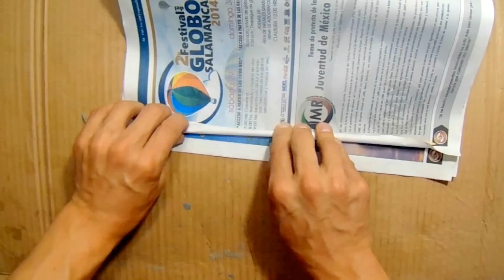NEWS PAPER MIRROR FRAME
MATERIALS:
➊
➋
➌
➍
➎
➏
➐
➑
➒
➓